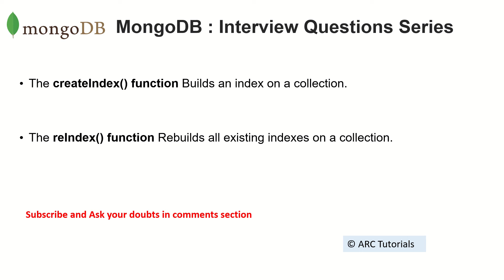Mongodb Interview Questions - Part #3 | MongoDB Tutorial For Beginners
mongodb interview questions, mongodb tutorial for beginners, learn mongodb tutorial beginners, mongodb full tutorials, mongodb create and drop databases, mongodb create drop databases tutorial, documents, mongodb database, mongodb collections tutorials,

MongoDB Full Tutorial Series For Beginners